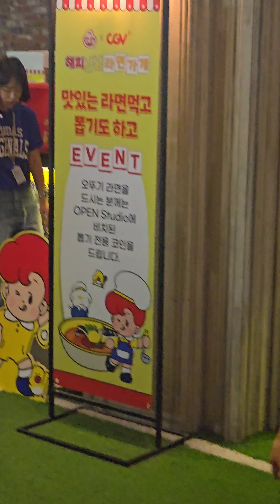240805 영화 빅토리 VIP시사회 걸스데이 소진 민아/혜미리예채파 예나 리정 파트리샤 미연 관내이동 4K 직캠